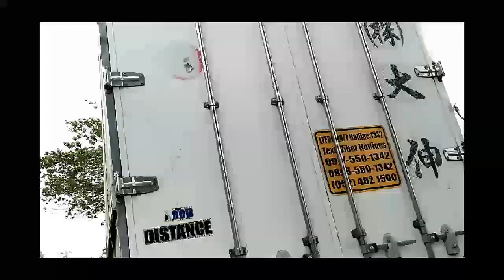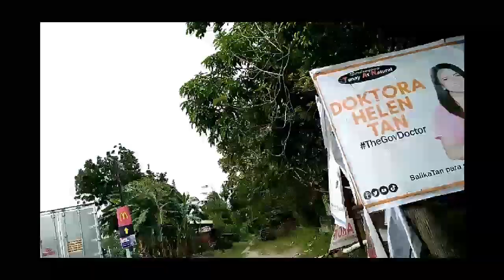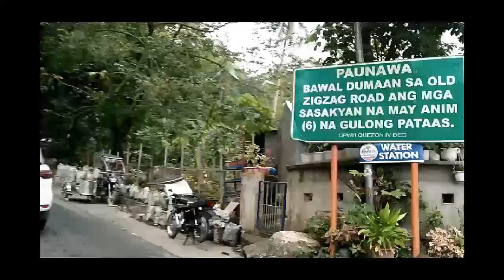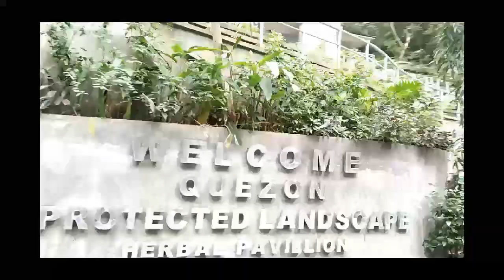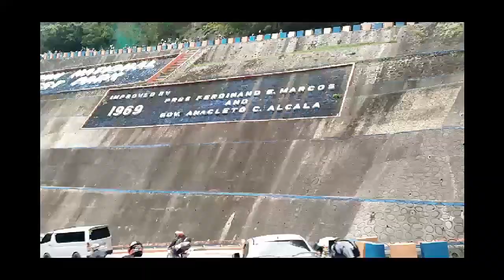RIDE FROM BIKOL TO TIAONG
its all about wandering#exploring travel &mix vlogs